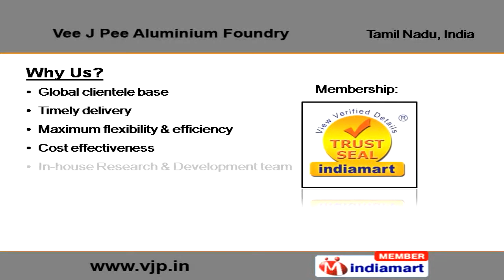Gravity Die Casting by VEE J PEE Aluminium Foundry, Coimbatore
Welcome to Vee J Pee Aluminum Foundry, manufacturers and exporters of aluminum alloy casting equipment. Established in 1983, we are ISO 9001 certified company and have received BUREAU VERITAS certification and also registered under DIS & NSIC.We at Vee J Pee, we have in house R & D team to maximum flexibility and efficiency.We offer casting, molding and machining products.Gravity Di Casting S and Castings. We work on various types of casting designs. Machining and Assembly have Aluminum casting assembly and turned components.Heat treatment process includes coating, painting and plating.